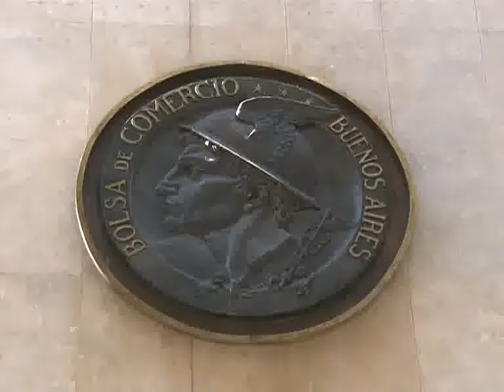Randazzo: "De ninguna manera se puede poner en tela de juicio una organización como es Madres"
El ministro del Interior, Florencio Randazzo, afirmó hoy que "de ninguna manera se puede poner en tela de juicio una organización de tanto prestigio, como es las Madres de Plaza de Mayo", por la actitud del ex apoderado de la entidad, Sergio Schoklender.

Señaló que "la Justicia debe investigar, y aquellos que en realidad cometieron, si así fue, algún tipo de ilícitos, deben terminar detrás de las rejas".

Randazzo reiteró que "Schoklender no es funcionario del gobierno nacional, y nosotros ya hemos sido muy claros en ese sentido".

"Por ello, de ninguna manera se puede poner en tela de juicio una organización de tanto prestigio, no sólo nacional sino también internacional, como es las Madres de Plaza de Mayo", aseveró.

Por otra parte, el ministro del interior, sostuvo que "la oposición en términos generales está tratando de constituir o reeditar lo que fue la Alianza en 1999, que terminó realmente de la peor manera para el conjunto de la ciudadanía".

    Randazzo agregó que "sería importante que en este tiempo que va de acá al 14 de agosto venidero, en que se van a realizar las internas abiertas, obligatorias y simultáneas, y a la primera vuelta, que es el 23 de octubre, pudiéramos discutir con los dirigentes de la oposicion ideas y propuestas que tengan sobre los temas que preocupan a la sociedad".

El ministro formuló declaraciones al periodismo en la Bolsa de Comercio de esta Capital, luego de firmar con el titular de esa entidad, Adelmo Gabbi, un convenio para que se puedan tramitar en la Bolsa el nuevo DNI y el pasaporte.